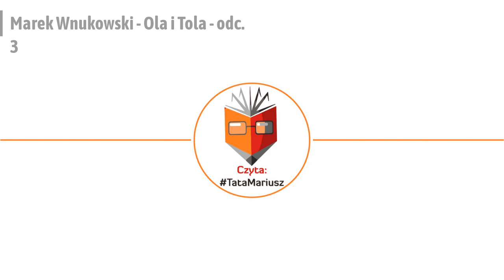Marek Wnukowski - Ola i Tola; odcinek 5.; Czyta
TataMariusz czyli Mariusz Rzepka.

Czytam dla dzieci, ale jeśli lubisz wiersze, bajki czy opowiadania - zostań ze mną, dla rodziców też się coś znajdzie. ;)
A co? Np. wesołe wierszyki (często z przesłaniem), poważniejsze opowiadania i bajki edukacyjne, fragmenty książek, lektury i wiersze pisane przez najmłodszych.
W każdym z nas siedzi dziecko. Odkryj je na nowo słuchając moich nagrań! ;)

Zapraszam!

mama; tata; dziecko; bajka; bajkowy; baśnie; baśniowy; usypianki; zasypianki; słuchowisko; czytanki; dobranocka; audiobook; podcast; do snu; terapeutyczne; edukacyjne; pomagajki